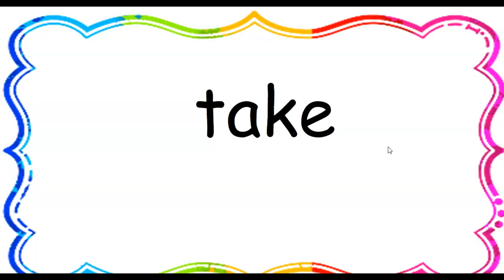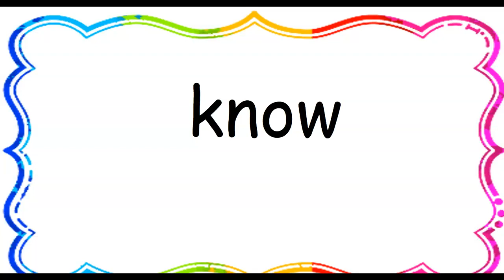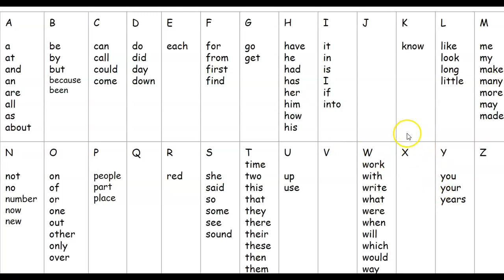Word Wall Week 11